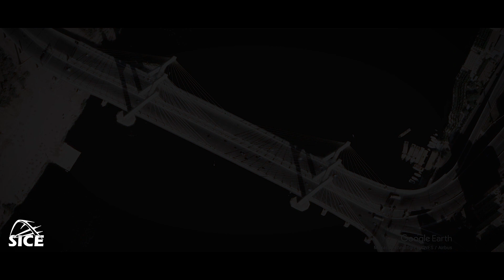Rod Elfarag Cable Stayed Bridge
A cable stayed bridge crossing over the Nile River.
The bridge length is 540m. The spans are 120m-300m-120m
A pylon with 90m total height supported on pile caps near the
river Banks hangs the deck with cables.
The bridge deck consists of steel segments constructed in yard
and lifted to be hnged by cables
It is considered to be one of the widest bridges in the world taking
into account that the width ranges between 64m up to 88m .
Contractor Consultant: SICE
Contractor: Arab Contractors
Scope of working: Design development, Detail design, Technical
support, workshop drawing and site investigation
Date: 2019